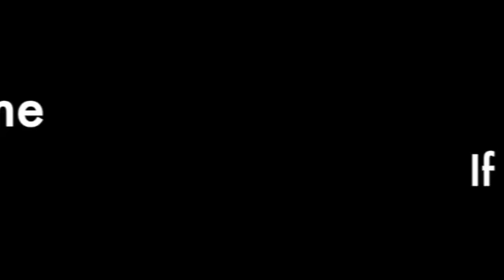Markham Reunion 2018 con musica SD 480p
Mesquite NV